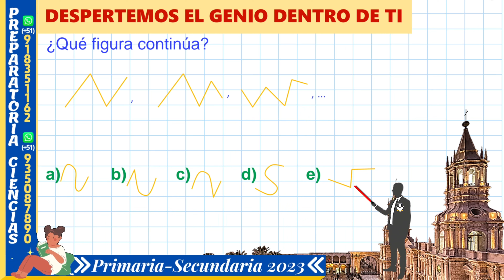01 PSICOTECNICO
Despertemos el genio que esta dentro de ti con preguntas de Psicotécnico.
Estas preguntas ayudan a un razonamiento visual, un razonamiento geométrico, razonamiento espacial, razonamiento algebraico, un razonamiento verbal y mucho mas.

informes al
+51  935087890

👉🏻Ecuaciones exponenciales
👉🏻Productos notables
👉🏻Factorizacion
👉🏻Fracciones algebraicas
👉🏻MCM Y MCD
👉🏻Racionalización

👉🏻Cuatro operaciones
👉🏻Divisibilidad
👉🏻Los números primos
👉🏻Números Racionales
👉🏻Proporcionalidad
👉🏻Reparto proporcional
👉🏻Promedios
👉🏻Estadística

👉🏻Ángulos
👉🏻Triángulos
👉🏻Polígonos
👉🏻Cuadriláteros
👉🏻Circunferencia
👉🏻Puntos y lineas notables
👉🏻Proporcionalidad
👉🏻Ángulos poliedros
👉🏻Poliedros regulares
👉🏻Solido poliédrico

👉🏻Sucesiones
👉🏻Analogías y distribuciones
👉🏻Series
👉🏻Números y figuras
👉🏻Operadores matemáticos
👉🏻Habilidad operativa
👉🏻Fracciones
👉🏻Porcentajes
👉🏻Proporcionalidad
👉🏻Problemas sobre relojes
👉🏻Criptoaritmética
👉🏻Mezclas
👉🏻Áreas y perímetros
👉🏻Móviles
👉🏻Análisis combinatorio
👉🏻Probabilidades
👉🏻Razonamiento lógico

👉🏻Análisis dimensional
👉🏻Análisis vectorial
👉🏻Dinámica lineal
👉🏻Rozamiento, fuerza de fricción
👉🏻Dinámica Circular
👉🏻Gravitación universal
👉🏻Movimiento Armónico simple
👉🏻Péndulo simple
👉🏻Calorimetráa, calor
👉🏻Teoría científica de los gases
👉🏻Termodinámica
👉🏻Ley de coulomb y campo eléctrico
👉🏻Potencial eléctrico
👉🏻Capacidad eléctrica
👉🏻Electrodinámica
👉🏻Circuitos eléctricos
👉🏻Magnetismo
👉🏻Electromagnetismo
👉🏻Ondas electromagnéticas
👉🏻Óptica
👉🏻Refracción de la luz
👉🏻Fotométrica

Estructura atómica
Nube electrónica y configuración electrónica
Tabla periódica
Enlace químico
Compuestos inorgánicos
Reacciones químicas
Unidades químicas de masa
Fase gaseosa
Soluciones
Estequiometria
Electroquimica
Cinética Química-Equilibrio químico
ETC.